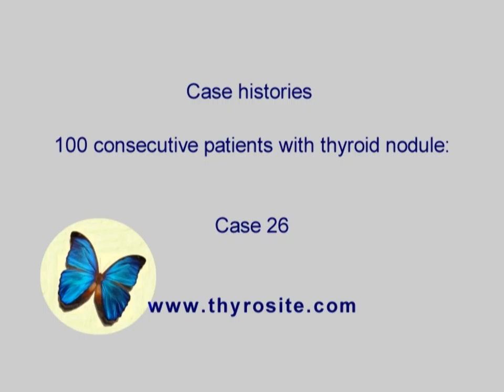100 consecutive patients with thyroid nodule - case 26